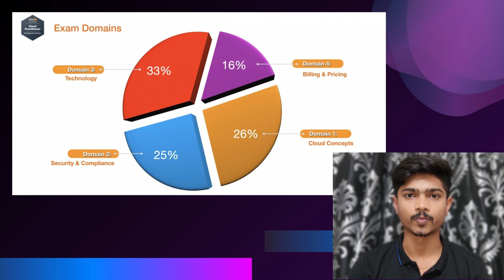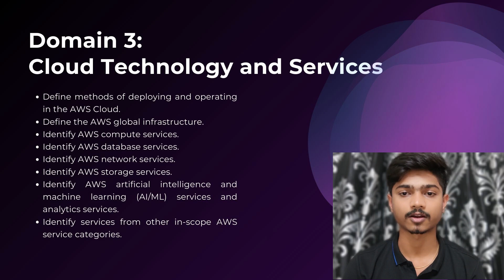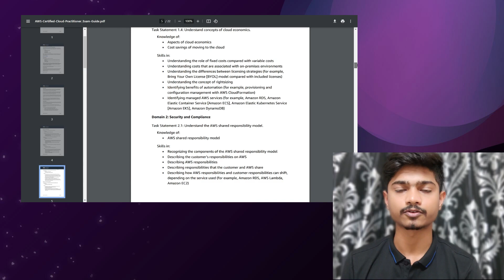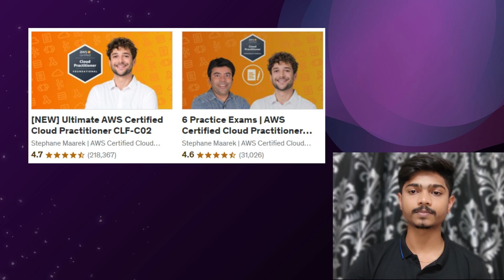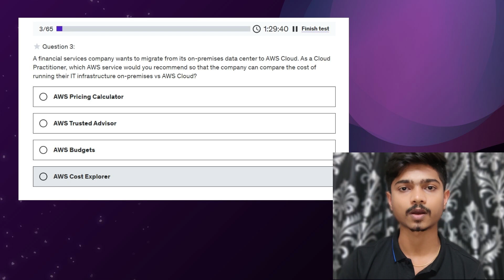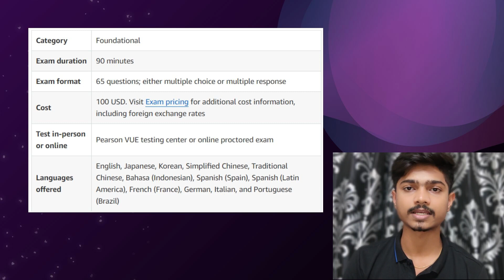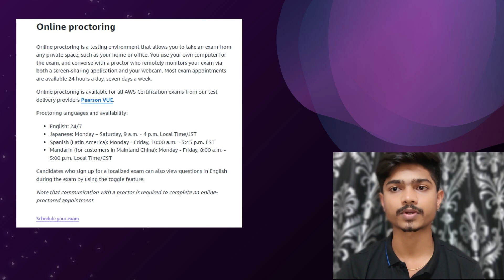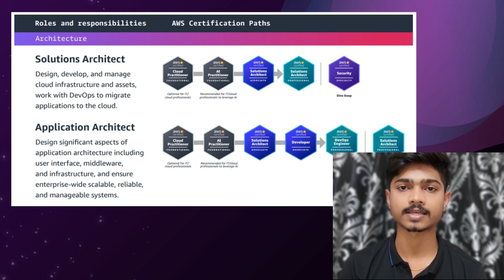How I got AWS Certified with just 2 weeks of preparation !!! ☁️🚀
How I Cleared AWS Cloud Practitioner Certification in 2 Weeks!!

Hey everyone! In this video, I share my journey of how I cleared the AWS Certified Cloud Practitioner (CCP) exam in just 2 weeks! 🚀

I’ll walk you through everything you need to know, from why I finally decided to stop procrastinating and booked the exam, to how I prepared using an amazing Udemy course by Stephane Marek, and the steps I took for hands-on practice. 🙌

I’ll cover:

What is AWS Certified Cloud Practitioner?
Breakdown of the 4 main exam domains
How I used tools like ChatGPT and AWS free tier to fast-track my learning
My experience with the online proctored exam process
Why learning is more important than just the certification!

🌟 Key Takeaways:

Learn how to create an effective study plan for AWS CCP.
Gain insights into practical hands-on experience with AWS services like EC2, S3, and Auto Scaling.
Get tips on how to approach the exam and score confidently.
If you're preparing for AWS certifications or just getting started with cloud computing, this video is for you!

📌 Timestamps:
- Introduction & Why I chose AWS CCP
- What is AWS Cloud Practitioner?
- Study Strategy (Udemy Course & Tools)
- My Exam Day Experience (Online Proctored)
- Key Learning Tips
- My Final Thoughts on AWS Certification

Let’s connect: Drop your comments below if you have any queries, and I’ll be happy to help! 💬